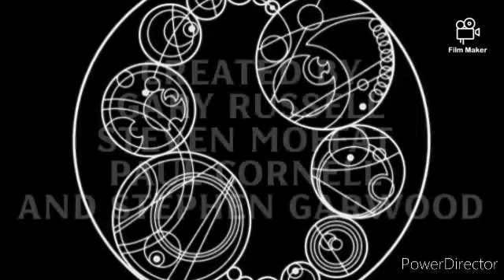DOCTOR WHO SEASON 26B GALLIFREY SERIES 4 (2011)